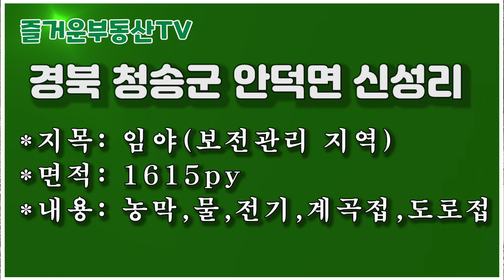1167 경북 청송군 안덕면 신성리, 급매, 최신시설 완비 과수원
1167 경북 청송군 안덕면 신성리, 급매, 최신시설 완비 과수원
*지목: 임야(보전관리 지역)
*면적: 1615py
*내용: 농막,물,전기,계곡접,도로접
*매매가: 당17만원

**공지**
2. 즐거운부동산TV 운영진

 2018년 11월 19일에 처음 부동산 관련 동영상을 유튜브에 게시한 이래 부동산 정보를 알차게 알려주기 위해 '구독돌이' 및 '홍돌이'가 최선을 다해 노력중입니다..   '구독' '좋아요' '알람' 설정을 부탁드립니다.